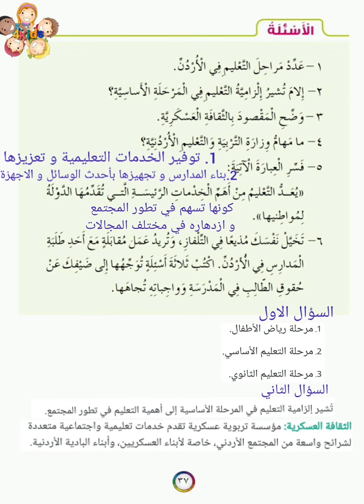درس التعليم الصف الخامس حل الاسئلة